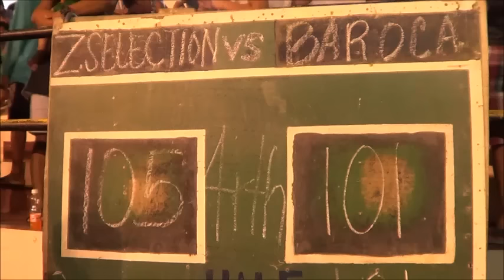Team Mark Baroca vs. Team Zamboanga Selection Exhibition Game 8-1-2015 Ayala Gym